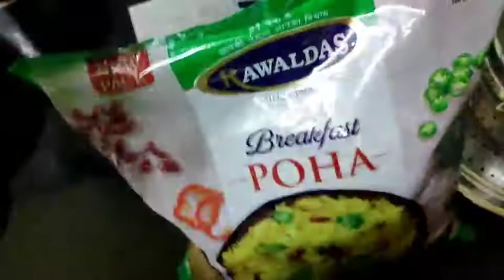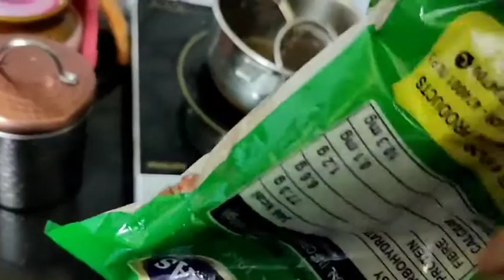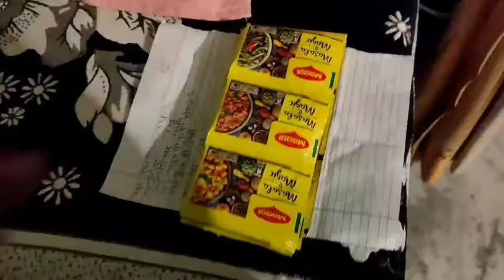weight loss recipe 🍱|| busy morning routine 👩‍🦰||Gwalior vlogger Poonam shinde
I request you all dear friends please well button icon 4 latest video notification